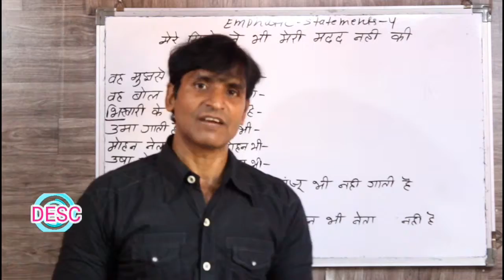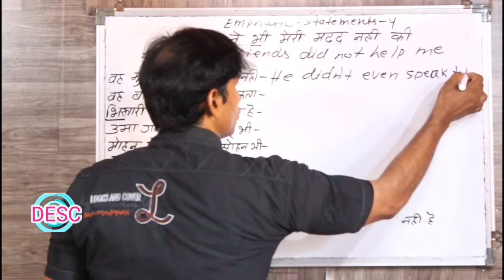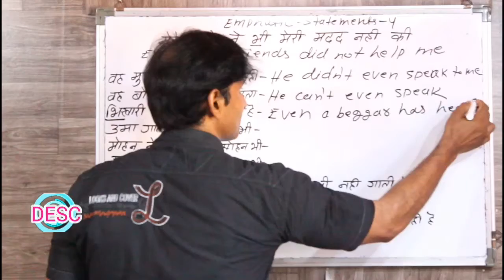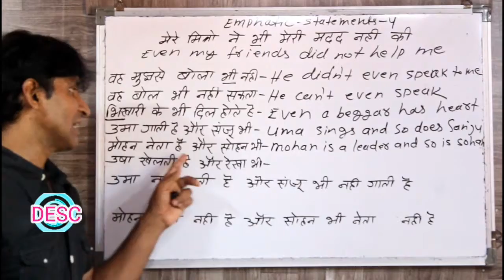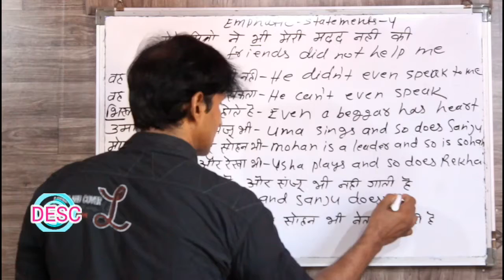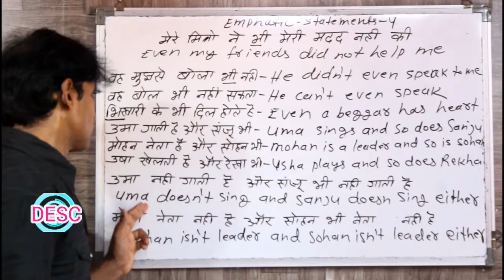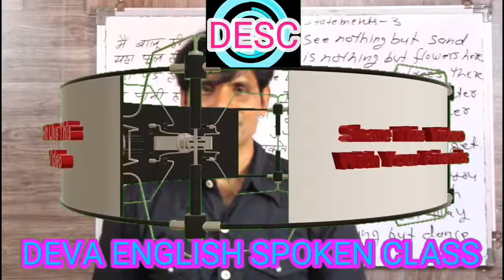CLASS 177 EMPHATIC AND STATEMENTS 4 ENGLISH BOLNA SIKHE ADVANCE ENGLISH KE SAATH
dosto ye hamara education channel hai jisme english asaani se sikhne ke tarike bataye jaate hai aur hamara har video step by step hota bilkul ek real class ki tarah dosto agar aapko achha lage toh like karna share karna comment karna aur mere channel ko subscribe kar dena agar aap english sikhna chahte hai toh deva english spoken class ka regular video dekhiye ENGLISH SIKHNE KA SABSE ASAN TARIKA english kaise sikhe hindi se english kaise sikhe